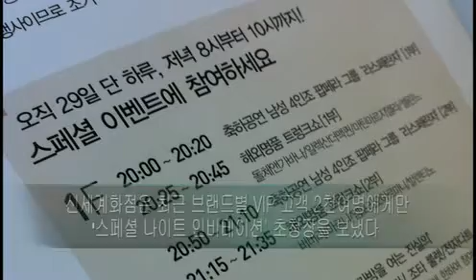강남 신세계백화점 '스페셜 나이트 파티'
브랜드별 VIP고객 2천명에게만 초대장 특별행사
팝페라가수 노래, 명품패션쇼로 발 디딜 틈 없어